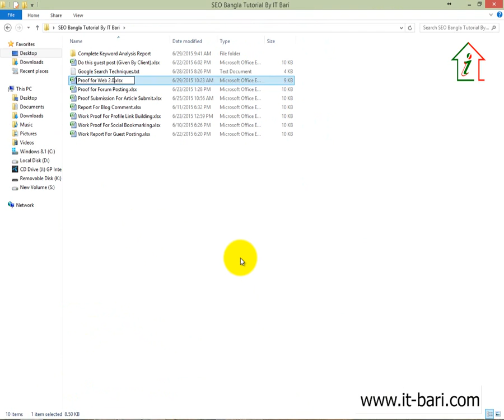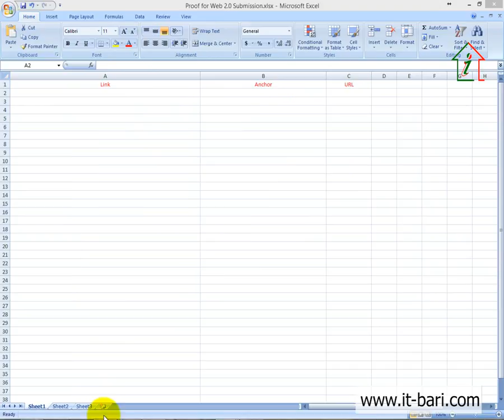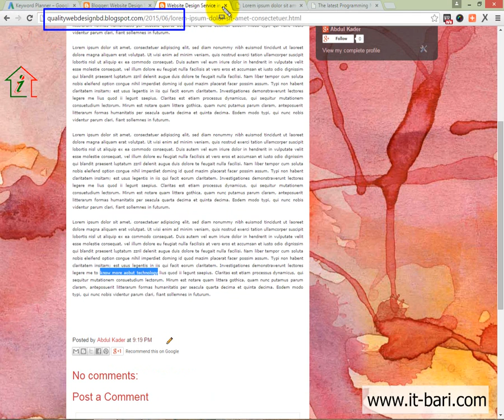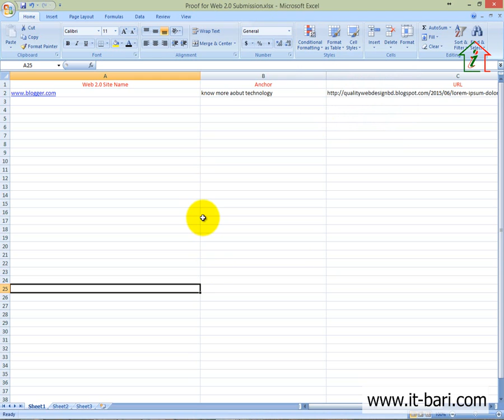57 Off Page Optimization - Work Proof For Web 2 0 Submission || SEO Bangla Video Tutorial